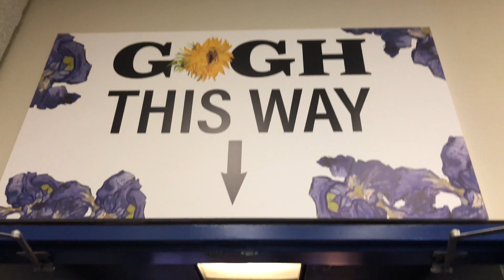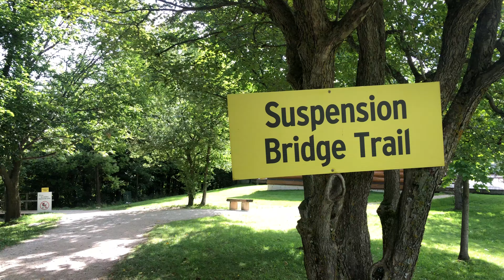summer 2020 || carlaangelica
Squeezing my summer into the 2 months in between the big waves